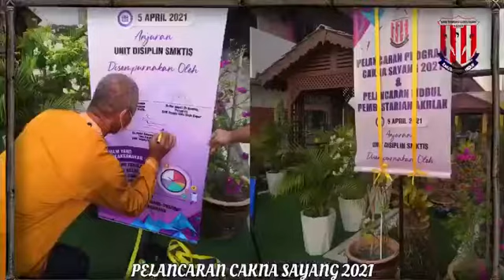PELANCARAN CAKNA SAYANG 2021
Pelancaran program Cakna Sayang dan Modul Pembestarian Akhlak dengan kerjasama pihak PDRM.
Program anjuran Unit Disiplin SMK Tengku Idris Shah, Kapar.